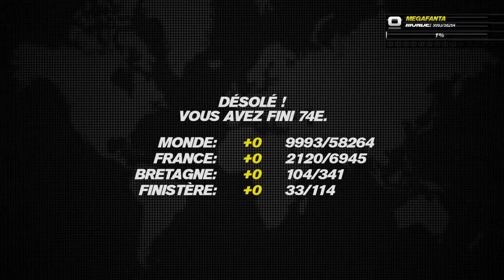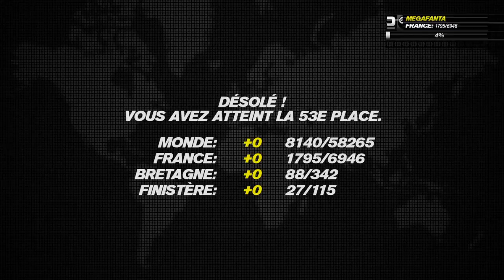BETA TRACKMANIA TURBO #2 | DÉCOUVERTE DU MODE MULTIJOUEUR | FIN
Seconde vidéo sur la BETA de Trackmania Turbo où je vais vous faire découvrir cette BETA et ce jeu en ma compagnie avec beaucoup de fun, en présentant tout les éléments de cette BETA sur ce jeu basé sur des courses de voitures WTF.

- Rejoignez la YouTube Gaming Community, une communauté Google+ qui permet de s'entraider entre petits et moyens YouTuber ^^

Mes consoles